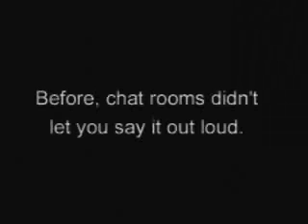Communications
Before, Chat Rooms never let you say it out loud...